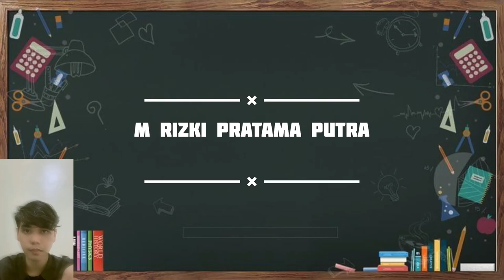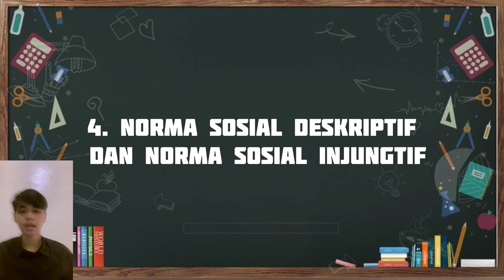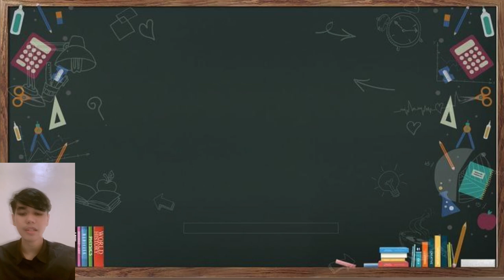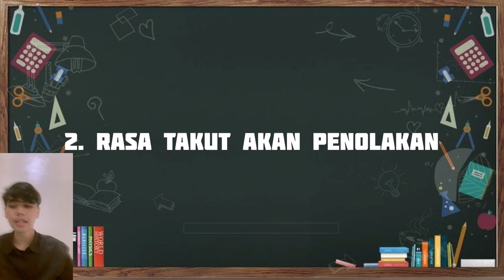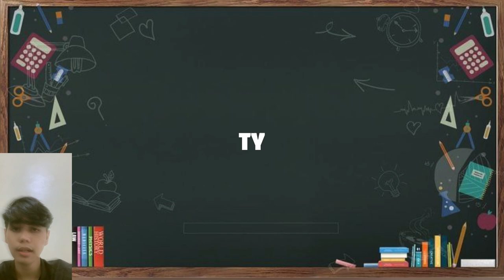KONFORMITAS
Video ini merupakan tugas matakuliah Psikologi Sosial II  dengan materi Konformitas yang dipresentasikan oleh M.Rizki Pratama Putra  semoga bermanfaat dan dapat memehamai ilmu psikologi